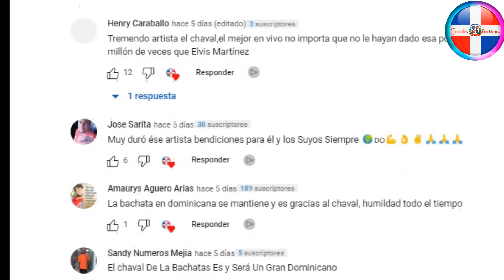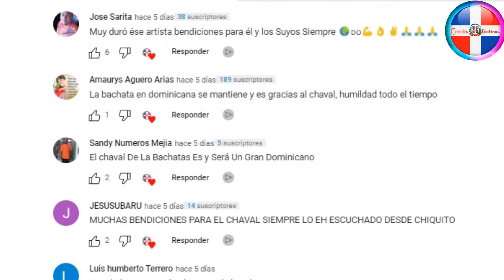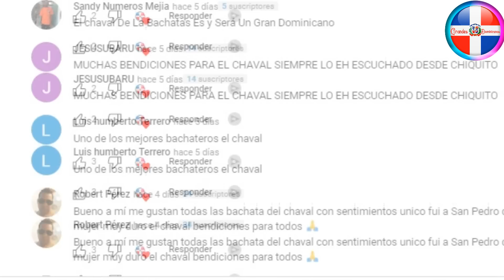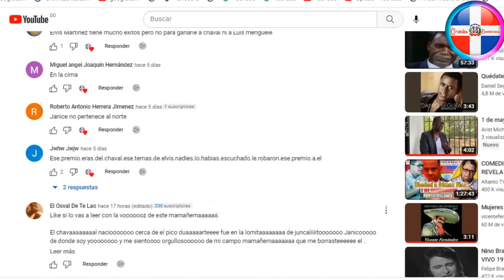ALGO GRANDE LE PASÓ A LUIS VARGAS / Historia / Vida / Bachatas / Leyendas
Luis vargas cuando se habla de bachata antes y después debemos mencionar este nombre, sus grandes aportes a este genero musical que cada dia va en crecimiento. Mencionar el gran ser humano que es el artista así lo dejan saber sus compañeros músicos y el gran corazón que tiene como compañero laboral.

Luis es considerado uno de los mejores tocando la guitarra muchos dicen que mejor que el mayimbe.  Aquí le dejamos este documental del gran artista nuestro Luis vargas.